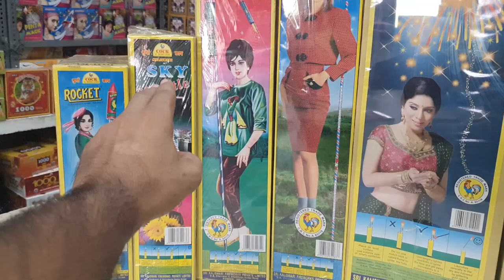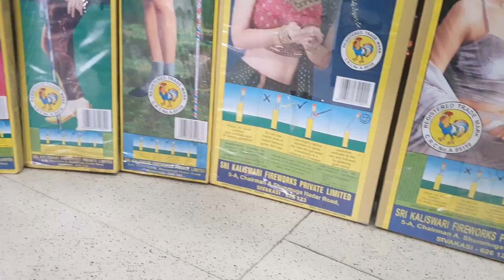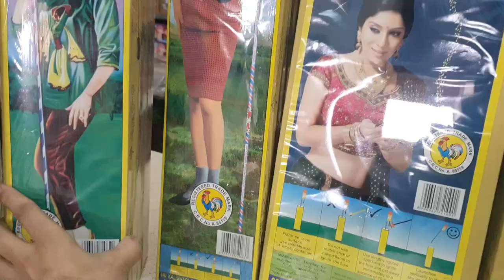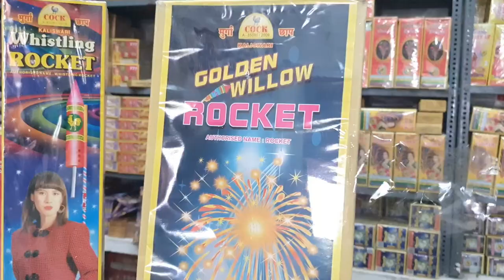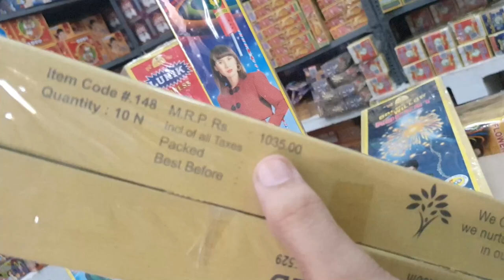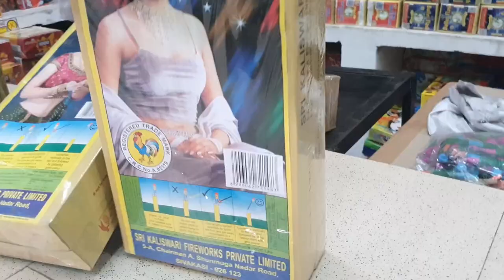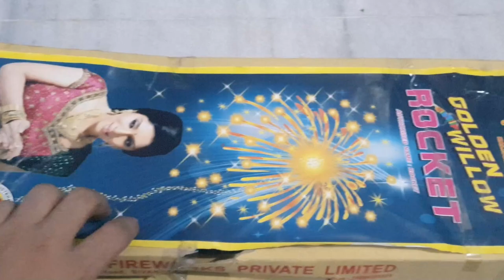Rockets Testing | New Cracker Price And Testing 2020 | कोनसा रॉकेट खरीदे ? 🧨💣💥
💣💥💣💥💣💥RM fire works💣💥💣💥💣💥💣💥💣💥
Sirsla road sakait college se 500 mitar aage. Behind pepsi godam kurukshetra Haryana

Ytmani lamination
Mohan Nagar, Kurukshetra, Haryana 136118

crackers rockets testing

rockets crackers
rockets crackers sound,
diwali crackers rockets,
crackers rocket price,
crackers rocket video,
crackers rocket sound,
crackers rocket cartoon,
rocket crackers bomb,
cracker bottle rocket,